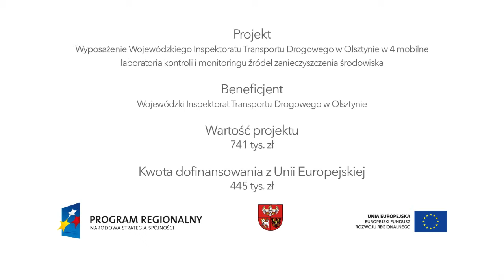W trosce o bezpieczeństwo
Film przedstawia projekt "Wyposażenie Wojewódzkiego Inspektoratu Transportu Drogowego w Olsztynie w 4 mobilne laboratoria kontroli i monitoringu źródeł zanieczyszczenia środowiska " zrealizowany przez Wojewódzki Inspektorat Transportu Drogowego w Olsztynie. Przedsięwzięcie otrzymało nominację w konkursie "Patent na projekt" na najlepsze projekty RPO WiM.